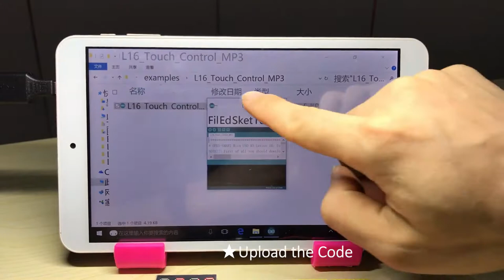OPEN-SMART Rich UNO R3 Lesson 16 Touch control MP3.mkv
Compatible with Arduino UNO R3, OPEN-SMART Rich UNO R3 is an ATMEGA328P development board with rich peripherals. Peripherals include 4 digit display, DS1307 clock, LM75 temperature sensor, infrared receiver, serial MP3 player, rotation angle sensor, 4-channel touch sensor. Hardware resources are very rich, do not need any DuPont wires, and the usage is very simple. It is very suitable for Arduino learners.